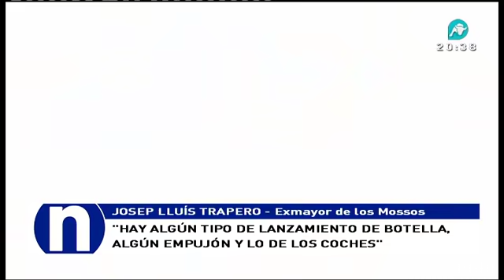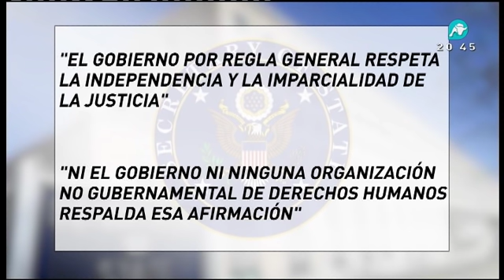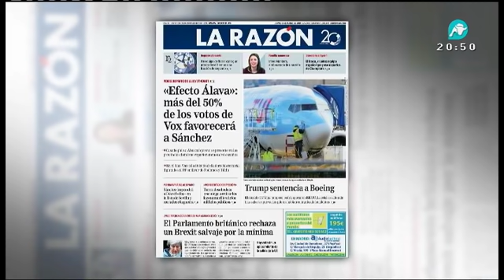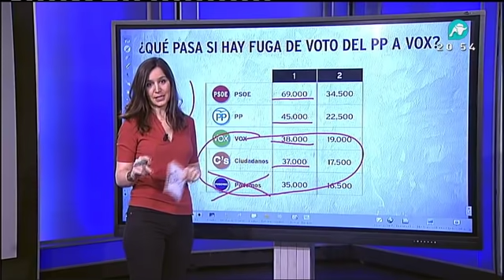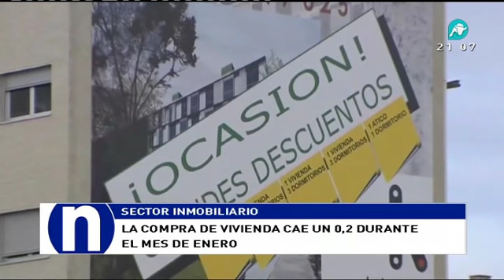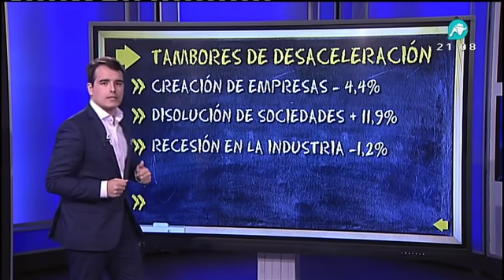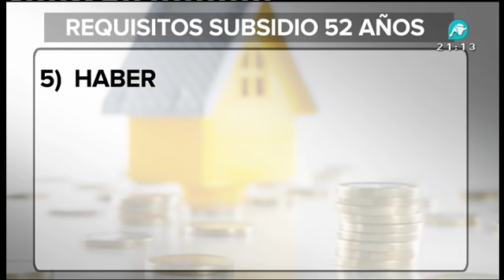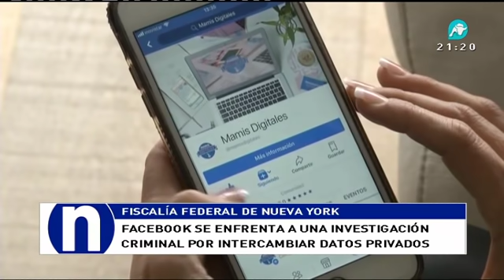Noticias Intereconomía | 14-03-2019